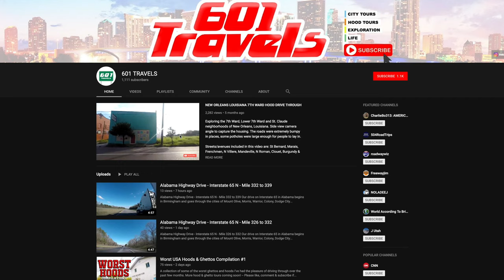HOLYOKE Massachussets Downtown Driving Tour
In this video we drive through Holyoke, Massachusetts.

Holyoke is a city in Hampden County, Massachusetts, United States, that lies between the western bank of the Connecticut River and the Mount Tom Range. As of the 2010 census, the city had a population of 39,880. As of 2018, the estimated population was 40,358. Wikipedia